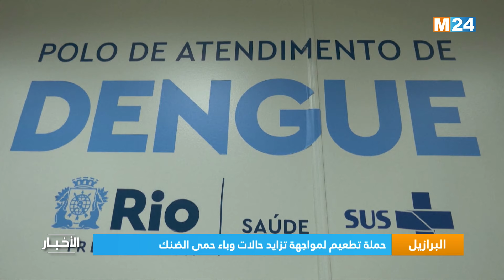نشرة الثامنة مساء ليوم الأربعاء 07 فبراير 2024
نشرة الثامنة مساء  ليوم الأربعاء 07 فبراير 2024 من تقديم حفصة أشباكو علىM24TV

لمتابعتنا

لتحميل التطبيق